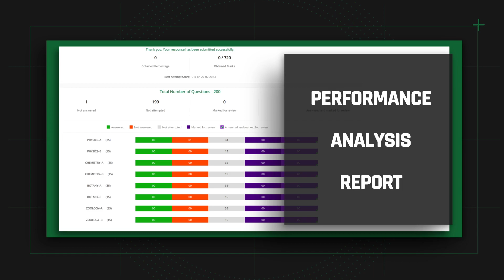✨ The JEE (MAIN+ ADVANCED) Nurture Live Phase-I | Target 2025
🌟 Unlock Your Potential with JEE (MAIN+ADVANCED) Nurture Live Phase➡I Achieve Your Dreams in 2025 and Beyond!

👉🏻 The JEE (MAIN+ADVANCED) Nurture Live Phase-I (Target 2025) course is designed to provide students with a strong foundation in the concepts and skills required to crack the JEE exam. The course aims to provide students with a strong foundation in the core concepts of Physics, Chemistry, and Mathematics.

🗓️ Course starting from April 5th, 2023

📍 Features
✅ Best pool of faculties
✅ Minor and major test